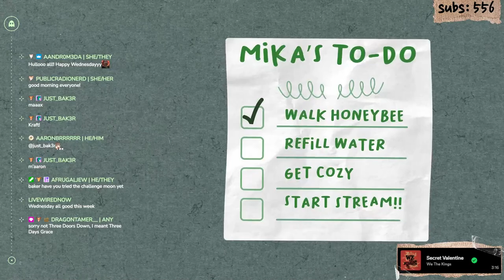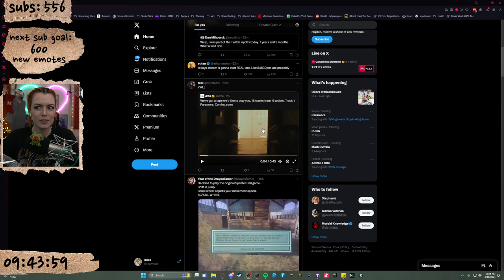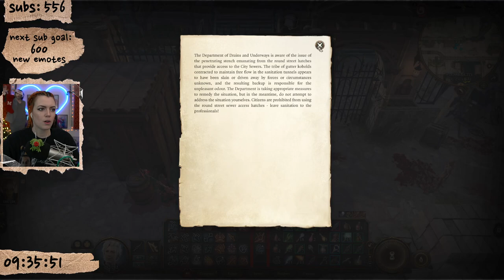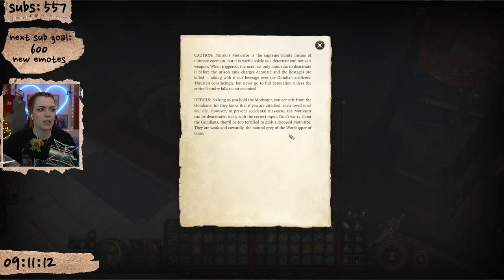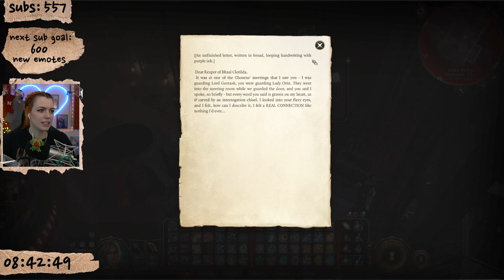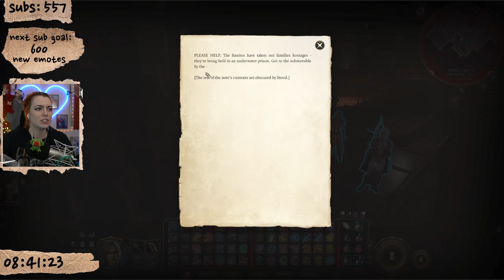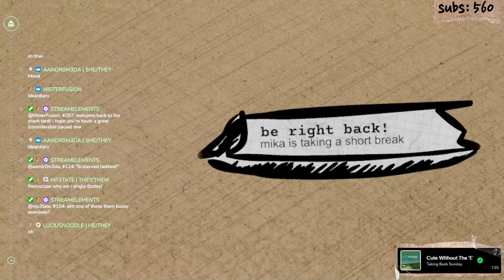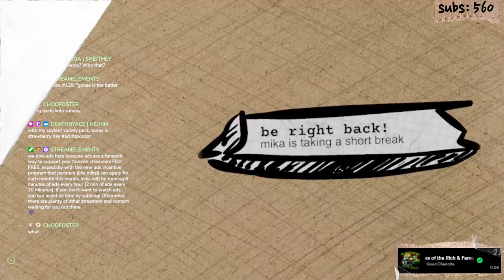Jan 10th, 2024 - Baldur's Gate 3 pt2 ;; Finals Week 2023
This channel is only used for uploading VOD content from my Twitch Channel! You can catch my near daily live streams